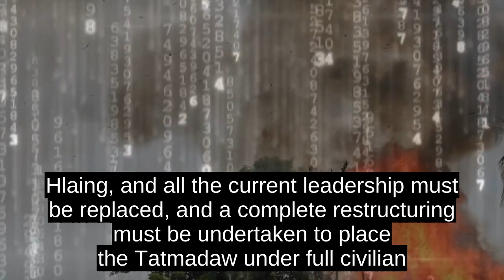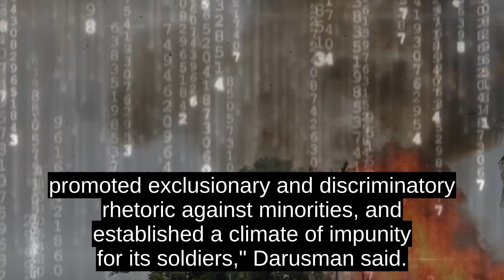UN Calls For Genocide Tribunal Over Rohingya Crisis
Peace will not be achieved while the Tatmadaw remains above the law, Marzuki Darusman, chair of the UN fact-finding mission said in a statement Tuesday referring to the Myanmar military by its Burmese name.